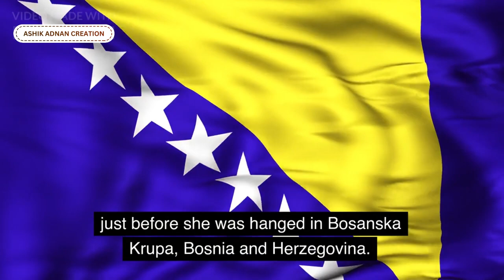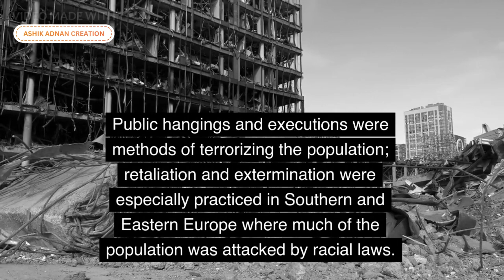If Germany had won world war 2; What would have happened then?